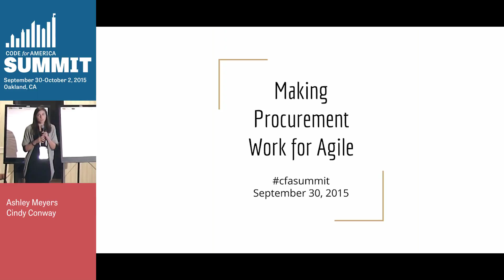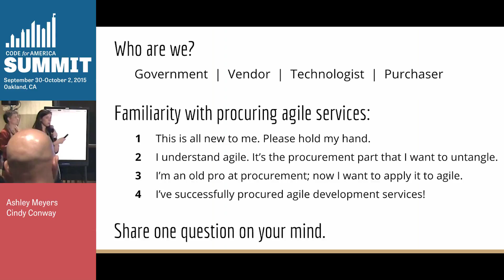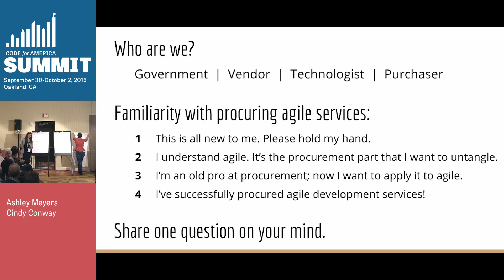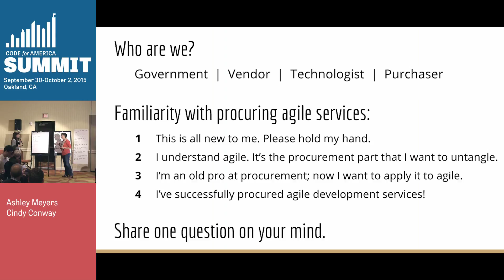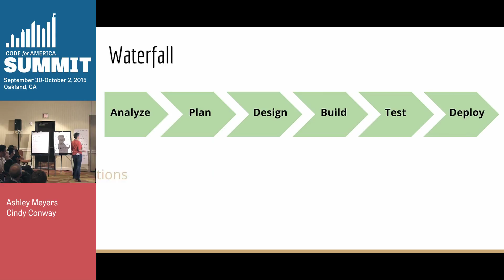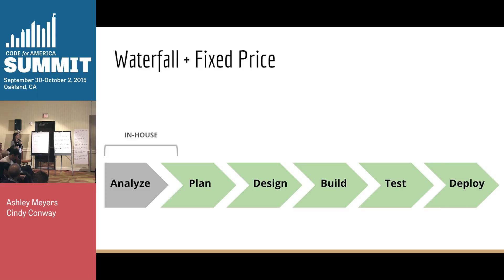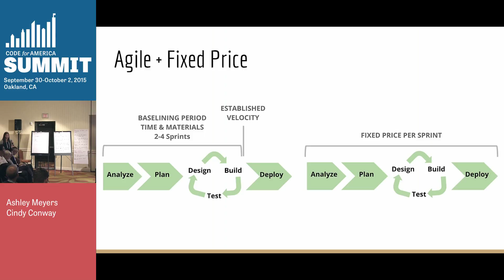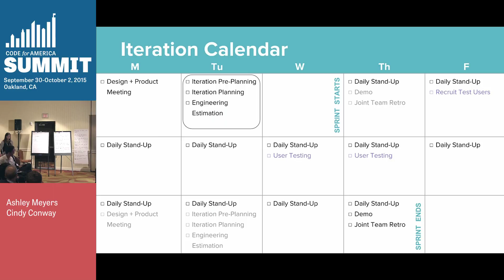Roundtable Discussion: Making Procurement Work for Agile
2015 Code for America Summit Breakout Session: You know you want to hire a web development firm that works in an agile way, but procurement can feel like a roadblock. From writing the RFP to structuring the contract, purchasing agile development services requires a fresh approach. This session discusses innovations at the national level in the US and UK, and how government buyers and project managers can make agile work for them. The Code for America Summit is an annual 3-day conference bringing together civic technology leaders, community organizers, and government staff and officials who are working to develop the tools and practices of 21st century government.